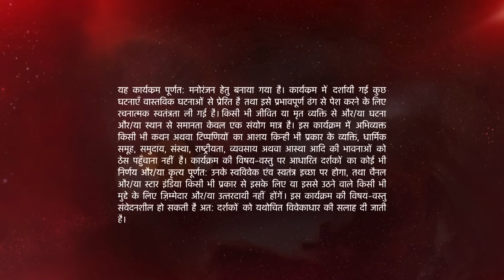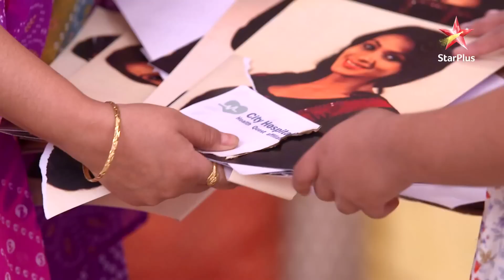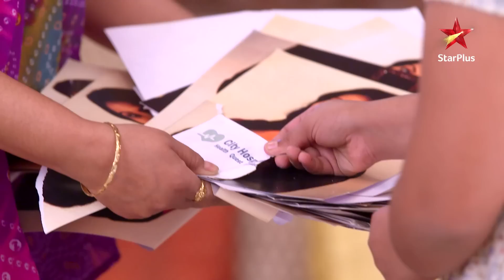Naamkarann | Kaunsi report lagi Avni ke hath?